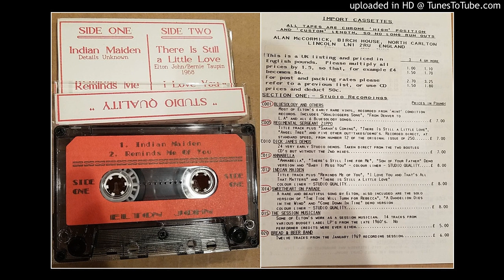Indian Maiden - Elton John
The version on youtube was drowning in noise reduction and quite unlistenable. Thanks for this upgrade go to David Bodoh, from Eltonography.com. He has done a fresh transfer of the track from his cassette tape (which he got from Wrap It Up via mail order). I got rid of one of the channels, which was very bassy and didn't add anything. I then did some very light noise reduction. This is hissy, but so much more listenable than what we had before. Enjoy!